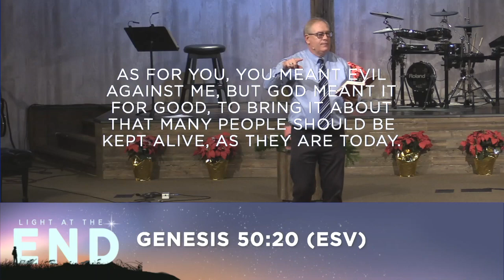Hope in Times of Trouble